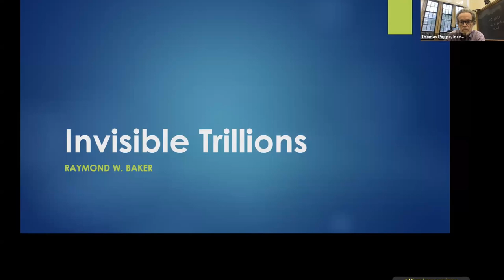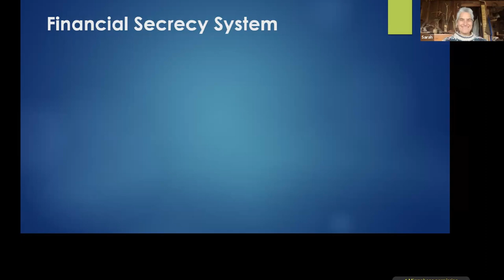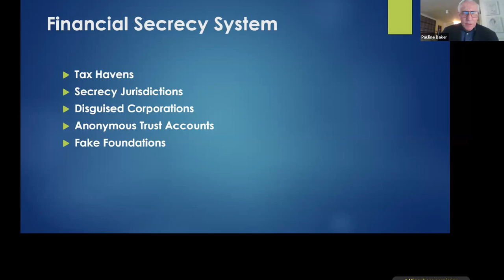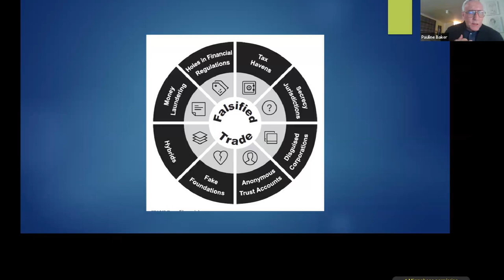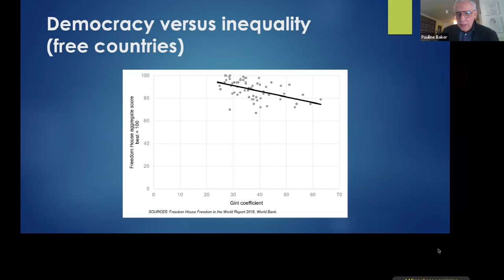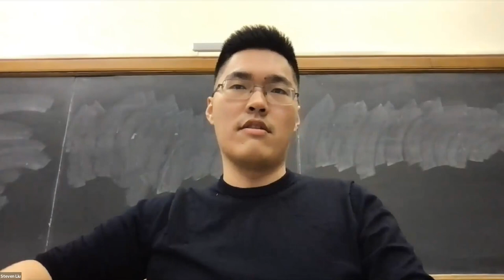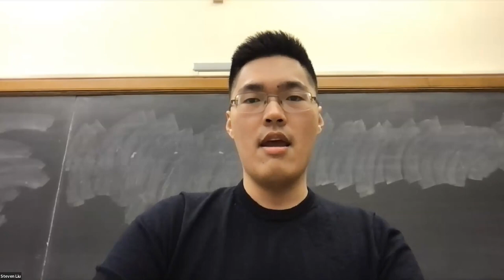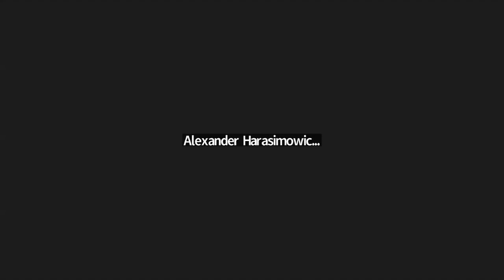Raymond W. Baker and Sarah Chayes on Financial Secrecy System (Yale Global Justice Seminar 2023)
Yale Global Justice Seminar 2023: Financial Secrecy System

Krishen Mehta with Raymond W. Baker and  Sarah Chayes